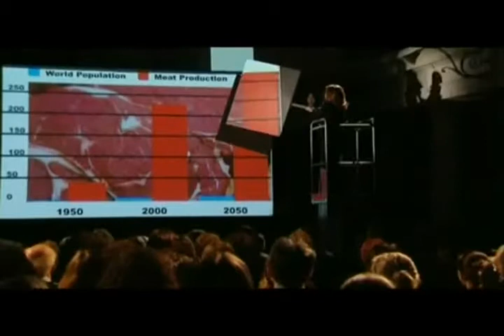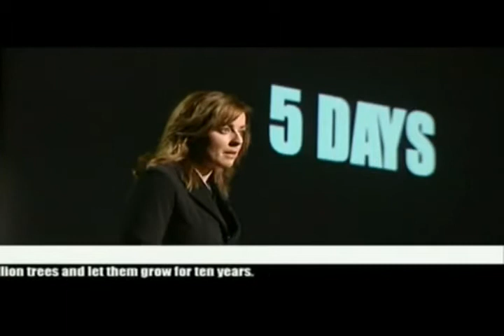Carne, la verità sconosciuta - 3 _ 3 "Originale"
I Vega, o vegetariani: non hanno tutti i torti, considerando che i dati da Loro descritti sono reali e dovrebbero coinvolgere TUTTI e tentare almeno di tornare ad un equilibrio più realistico per la nostra madre Terra: che ormai abbiamo ridotto al'osso. puole l'umanità pretendere di distruggere tutto il regno vegetale e animale per i propri egocentrismi e consumismo portato agli estremi?
NO: le Terra rigenererà la vita, la senzienza di altre creature, ma del'homo-Sapiens rimarrà solo un lontano ricordo.